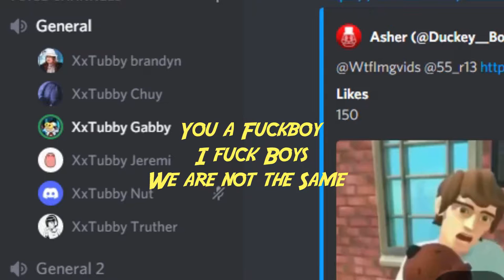Clutch or Crutch